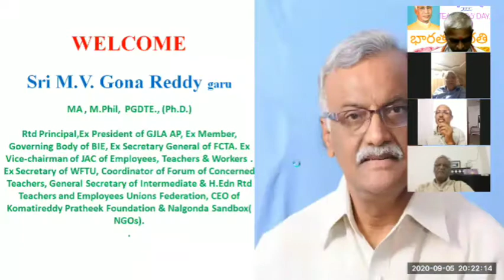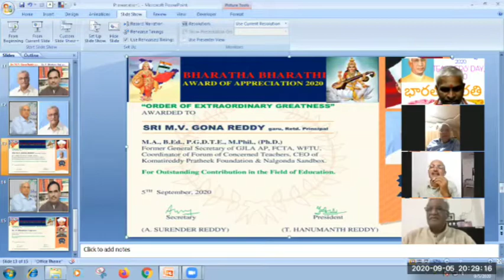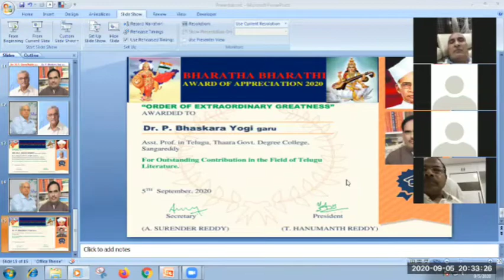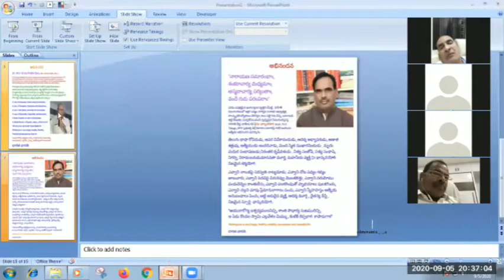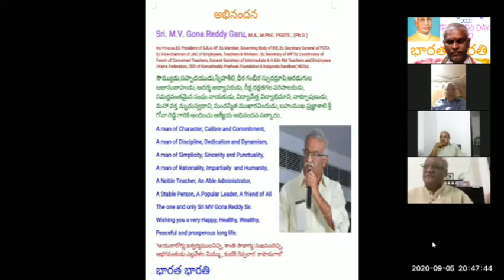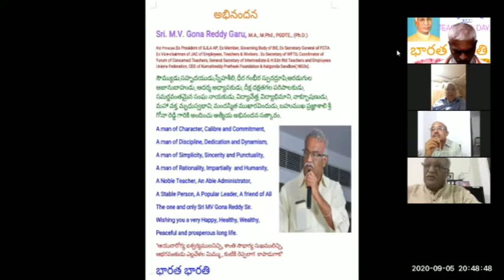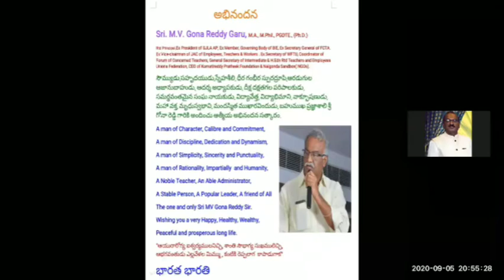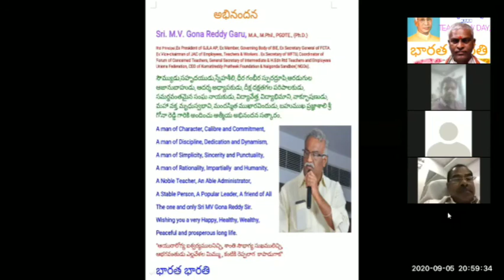Teachers' Day 2020 part-3 By Bharatha Bharathi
Felicitation to Sri MV Gona Reddy garu, Sri Bhaskara Yogi Garu and message of Sri Gonna Reddy Sir